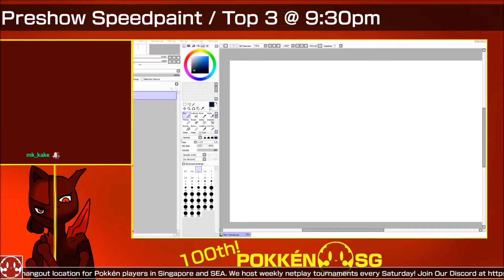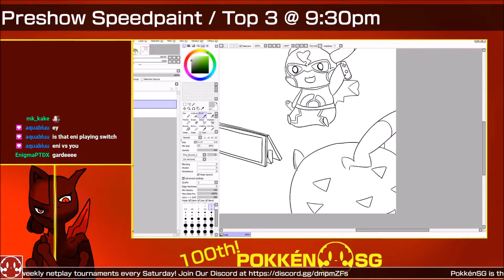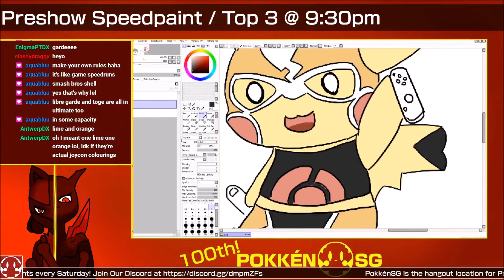PokkenSG 100th Weekly! Commemorative Art Speedpaint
SG Pokkén is the hangout location for Pokkén players in Singapore and SEA. We host weekly netplay tournaments every Saturday.